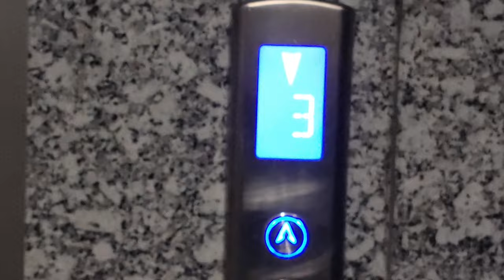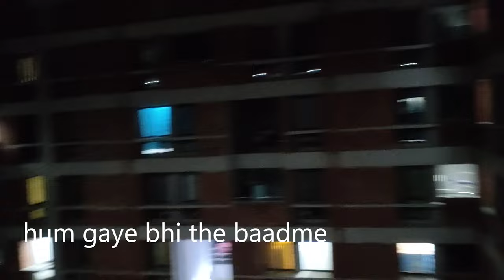Luxury Hostels in IIT Delhi🤯| New Hostels✨